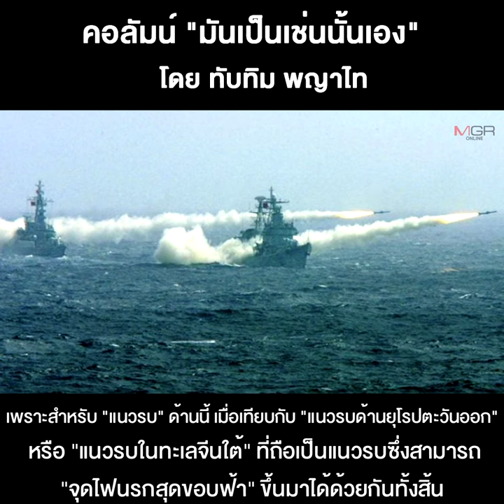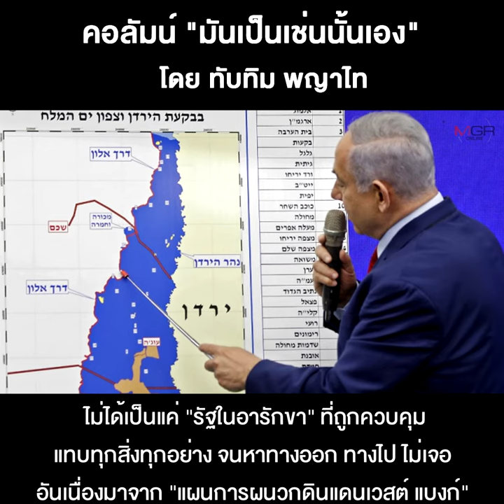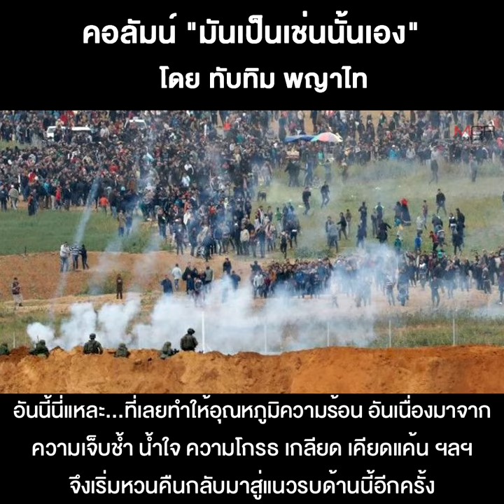ตะวันออกกลางใกล้ถึงจุด “ฝีแตก”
18/08/2020 ตะวันออกกลางใกล้ถึงจุด “ฝีแตก”
เปิดฉากสัปดาห์นี้...คงต้องลองแวะไปแถวๆ ตะวันออกกลางอีกรอบ น่าจะเหมาะกว่า เพราะสำหรับ “แนวรบ” ด้านนี้ เมื่อเทียบกับ “แนวรบด้านยุโรปตะวันออก” หรือ “แนวรบในทะเลจีนใต้” ที่ถือเป็นแนวรบซึ่งสามารถ “จุดไฟนรกสุดขอบฟ้า” ขึ้นมาได้ด้วยกันทั้งสิ้น แต่ตะวันออกกลางนั้น...ออกจะเป็น “หัวฝี” ที่ผ่านการบ่มแล้ว บ่มอีก ทั้งสุก ทั้งงอม ระดับพร้อมที่จะแตกระเบิดขึ้นมาเมื่อไหร่ก็ย่อมได้...